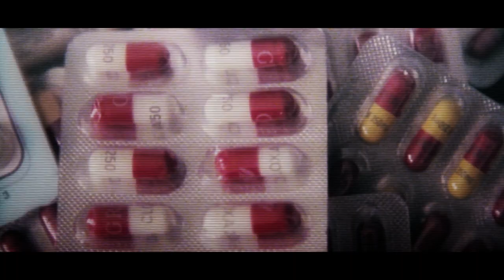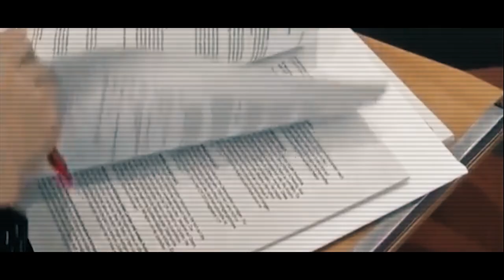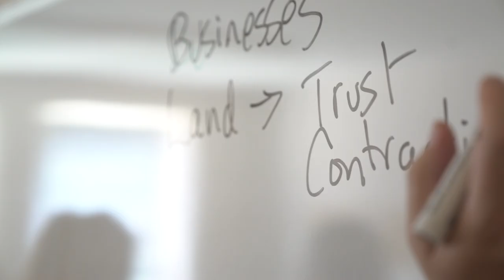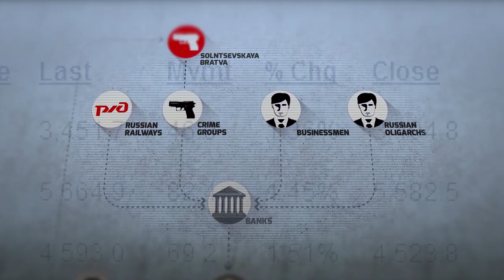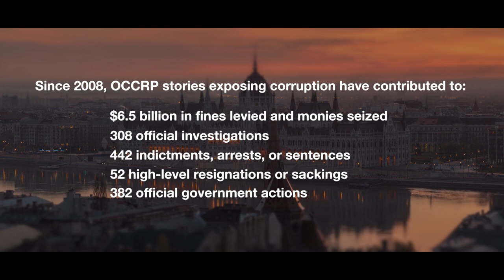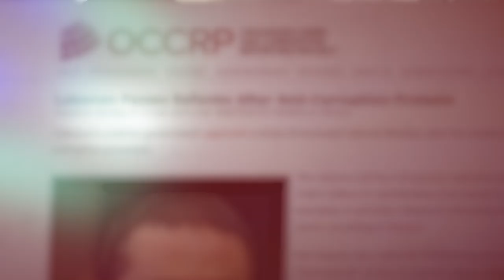Organized Crime and Corruption Reporting Project (OCCRP) | Paul Radu & Drew Sullivan | Skoll 2020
The last three decades have seen the dramatic globalization of organized crime and corruption, now totaling trillions every year. An offshore-enabled criminal services industry—Western banks, law firms, registration agents, visa peddlers, hedge funds and lobbyists—has allowed corrupt actors to easily loot, launder, and hide stolen money in safe havens for future legitimate use. This unprecedented transfer of wealth and nexus of high-level corruption and organized crime has accelerated the rise of global inequality, devastated livelihoods, and contributed to the decline of democratic institutions all over the world.

The Organized Crime and Corruption Reporting Project (OCCRP) believes it takes a network to fight a network. By developing and equipping a global network of investigative journalists and publishing their stories, OCCRP exposes crime and corruption to empower the public to hold power to account. As an investigative reporting platform for an ever-growing worldwide network of independent media reporting centers and journalists, OCCRP is reinventing investigative journalism for the 21st century as a public good. While upholding and instilling the highest journalistic ethics and editorial standards, it develops and deploys cutting-edge tech tools to enable collaborative, secure, data-driven investigations. With OCCRP Aleph, a suite of tools and data powered by in-house developed software, journalists can search and cross-reference more than 1 billion records to trace and expose criminal connections and patterns and efficiently collaborate across borders. The power of Aleph grows as the network expands with new media partners adding their data, furthering OCCRP’s ability to identify and expose illicit activity.

In the face of growing global threats to independent media, OCCRP provides digital and physical security and allows journalists covering the most sensitive material to work in teams with trusted editors rather than working alone. OCCRP also partners with advocacy groups—arming civil society with information to meaningfully press for justice and change—and unearths evidence that enables law enforcement to act. OCCRP sees a future where corruption and organized crime are drastically reduced, and democracy resurges as a result of a more informed citizenry, increased accountability, and sharply higher costs for criminal activity.

About the Skoll Awards:
The Skoll Foundation presents the Skoll Awards for Social Entrepreneurship each year to a select group of social entrepreneurs whose innovations have already had significant, proven impact on some of the world’s most pressing problems, and invests directly in the promise of even greater impact at scale.

Video Credits:
Director/Camera: Gabriel Diamond
Editor: Matthew Beighley
Executive Producer: Phil Collis